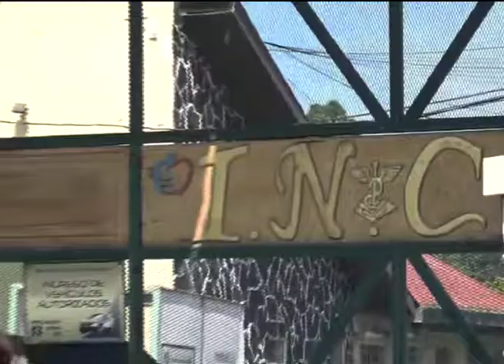Situación del hospital del Tórax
La situación del Hospital del Tórax en este momento es preocupante, aunque sus autoridades consideran que aún pueden seguir atendiendo a la población, pero de manera limitada.